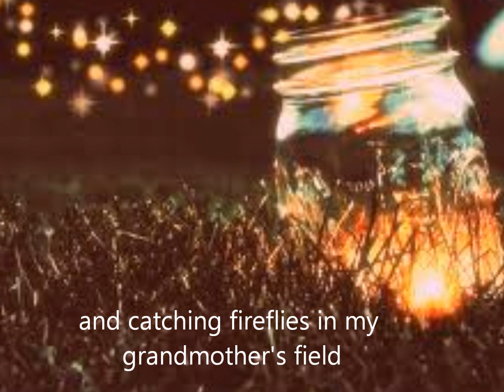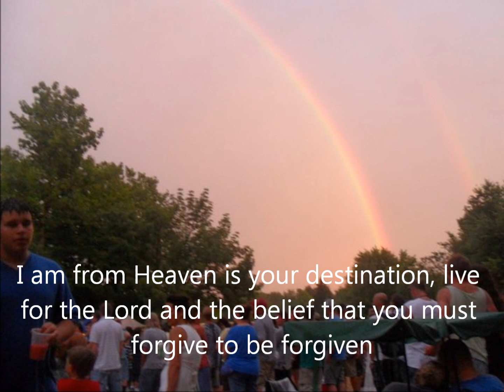Where I am from Sistersville, WV